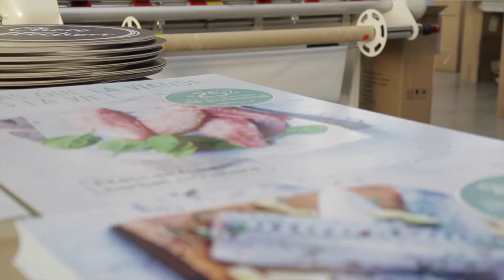Colorisprint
Dans le cadre du Made in Naninne organisé par la Chambre de Commerce Liège-Verviers-Namur, cap sur l'entreprise Colorisprint.